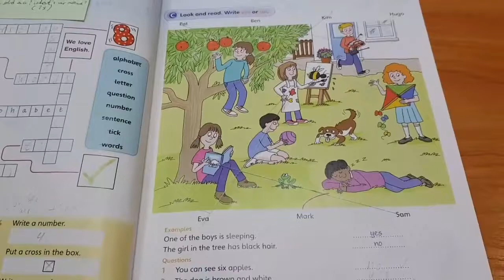Movers Beginiing of the lesson